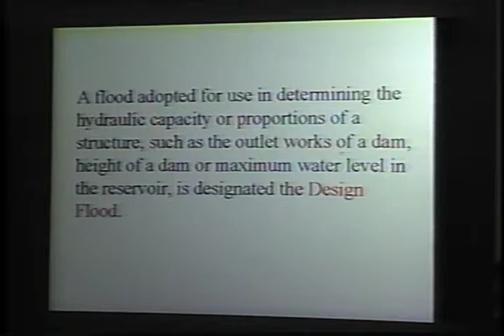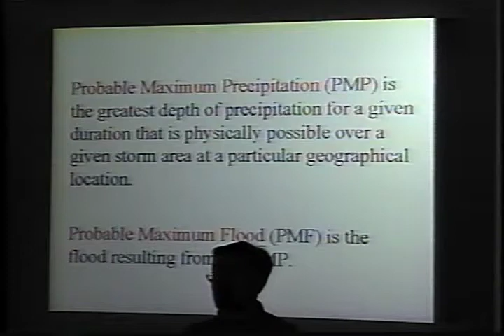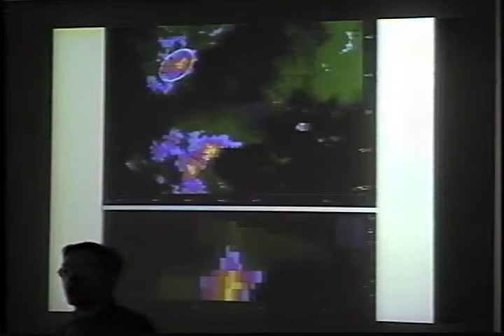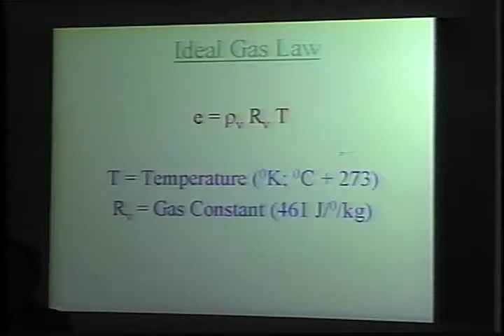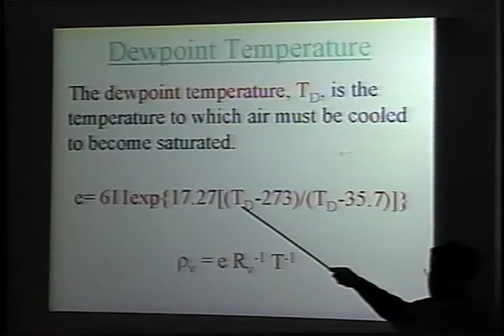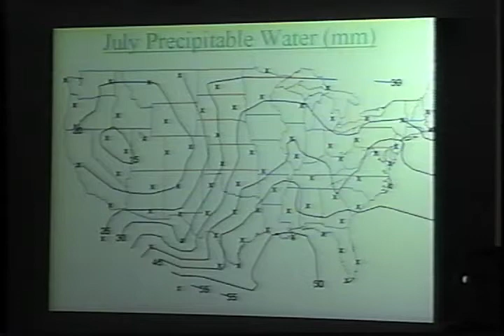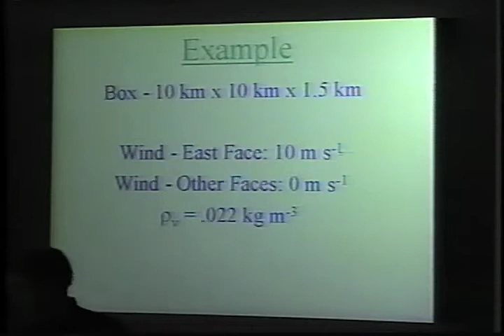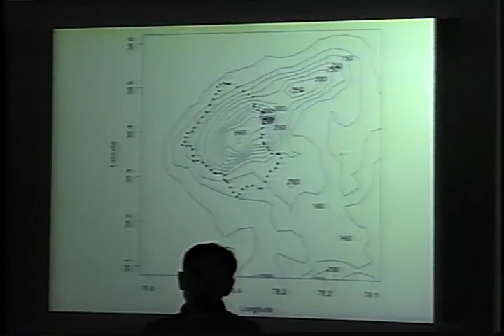Lecture 7;TVA, flood control, navigation, and power production; 10:10:00